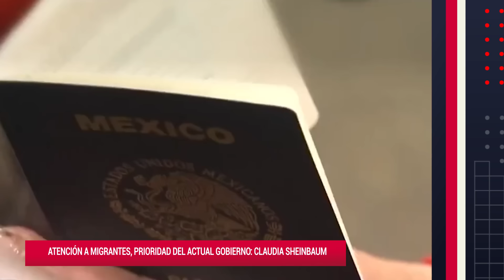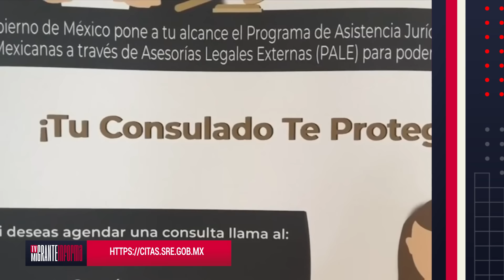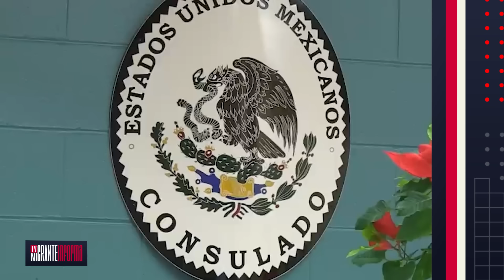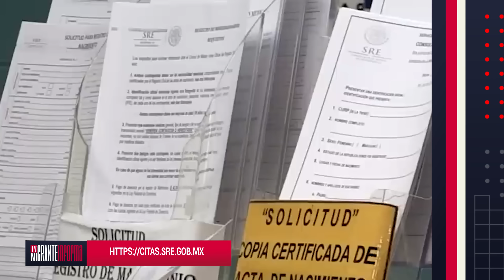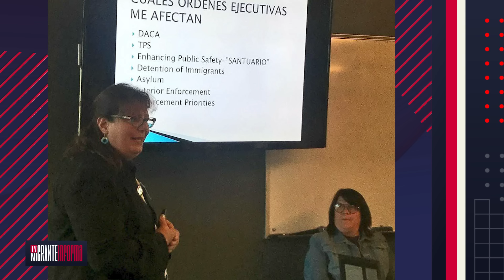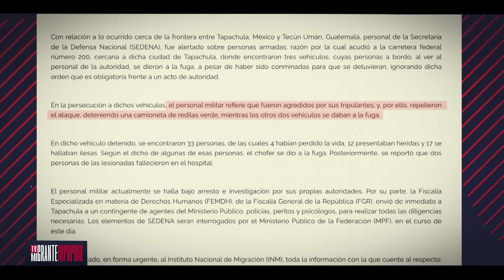TvMigranteInforma: Asistencia y protección consular, prioridad del Gobierno de Claudia Sheinbaum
La movilidad humana ha sido un tema presente durante los primeros días de Gobierno de la presidenta Claudia Sheinbaum, quien ha señalado que la atención y protección consular a mexicanos y mexicanas en el exterior serán prioridades de la Secretaría de Relaciones Exteriores.